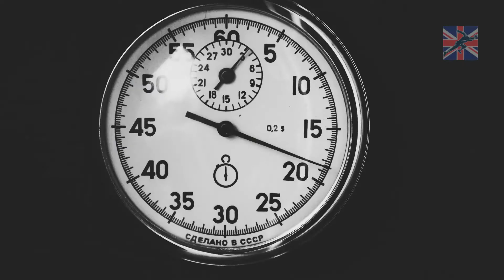Roland Garros Day Five - Match in a Minute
Did you miss the day's action at Roland Garros on Day 5? Don't worry - we've got you covered!

SUPPORT BRITWATCH – If you like what you see, buy us a coffee!